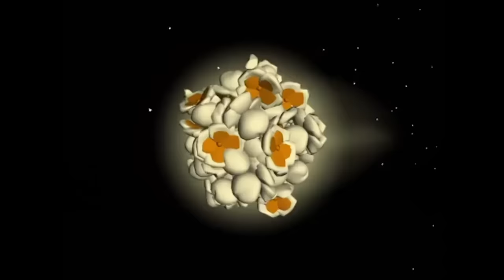VeggieTales | It's Cool to be Kind! ❤️ | 1 Hour of Kindness Lessons for Kids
Join the veggies as they learn about kindness!